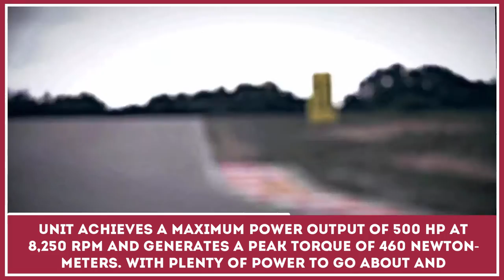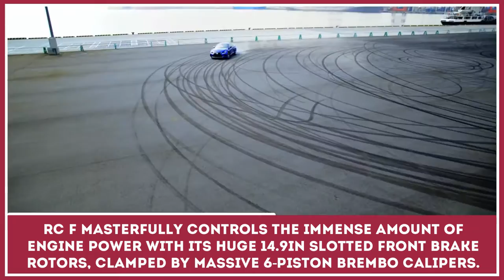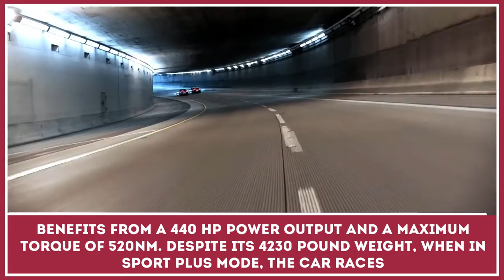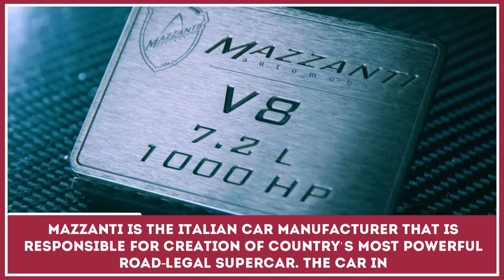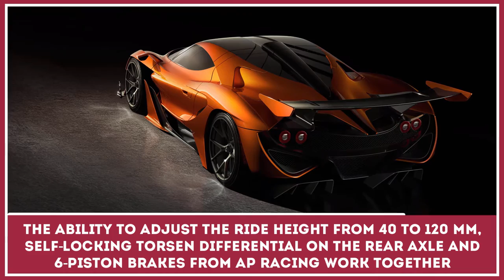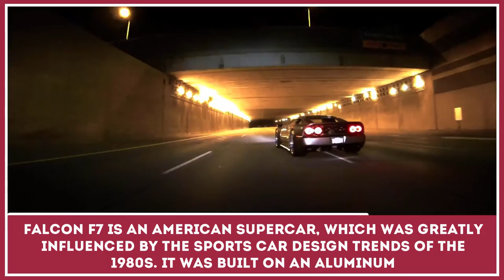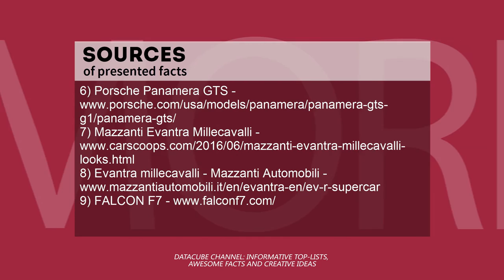7 Loud Sports Cars with Naturally Aspirated 6-cylinder and V8 Engines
In modern day automotive manufacturing the car technologies become more efficient and powerful, thus gradually pushing out the classic massive and loud naturally aspirated engines.

With such tendency in mind, automotive enthusiasts greatly appreciate modern sports cars that come with powerful naturally aspirated V8 engines. So we have put together a list of incredibly fast cars that come with great performance and mean engine setups.

Here are the vehicles that were featured in this video (note that all media items were taken from official manufacturer websites, please refer to "Credits" section for more information):

- Mustang Shelby GT350R;

- Lexus RC F;

- Jeep Grand Cherokee SRT;

- Maserati GranTurismo;

- Porsche Panamera GTS;

- Apollo Arrow;

- Mazzanti Evantra Millecavalli;

- Falcon F7.